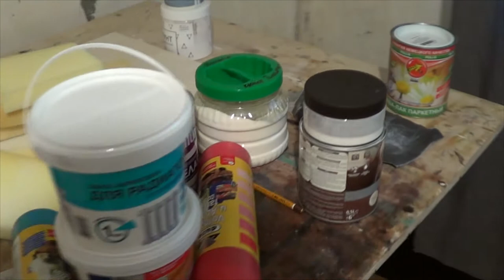Ремонт в мастерской ЧАСТЬ 1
Начала легкий ремонт в мастерской, а так же перерождение советской мебели... Благодарю за поддержку лайками и комментариями..